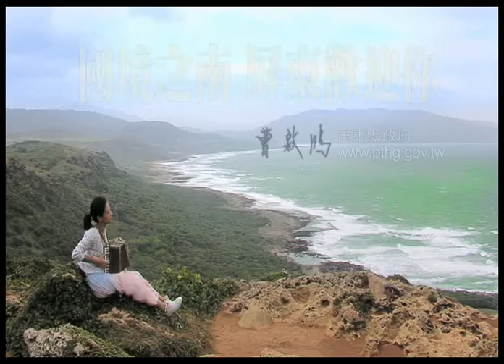屏東縣形象廣告-國境之南屏都歡迎你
*「國境之南，屏東歡迎你！」---屏東縣政府形象CF3
   你或許渴望澳洲，你可能嚮往荅里島。
享受樂活的生活，其實就在你身邊。
   這裡有溫暖的人情味，這裡有豐富的熱帶水果
如果你留意，這一切都在恆春半島。
國境之南 屏東歡迎你!

  光之路電影文化事業有限公司2009製作